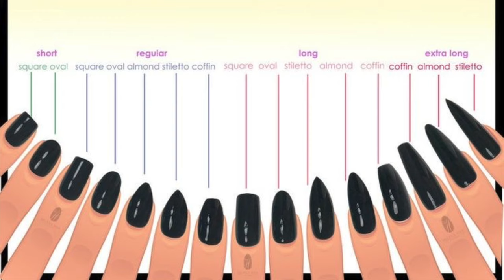WHAT TO ASK FOR AT THE NAIL SALON | HOW NOT TO GET SCAMMED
How to get exactly what you want at the nail salon! In this video I explain acrylic and gel nails and my story with them. I have been getting nails for five years so I have a lot of information to share. I talk about shapes, colours, how to ask for what you want, pricing, nail care, and more! I hope you all love the video! ✨❤️

- Juliana

✰ SOCIALS ✰
Personal Instagram - @juliana_murphy
Fitness Instagram - @jmurphyfit

✰ FAQs ✰
age: 20!
location: halifax, canada
camera: G7X
editing software: imovie